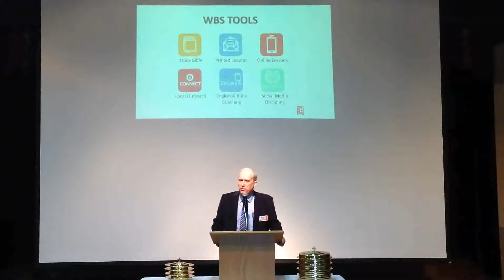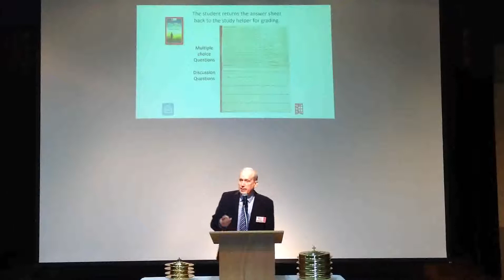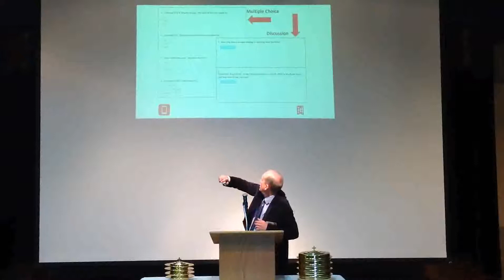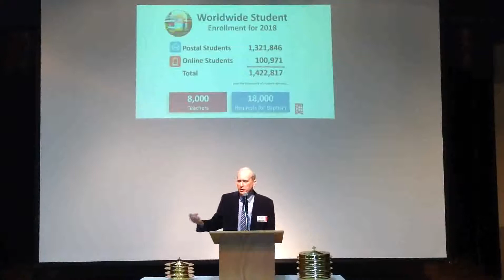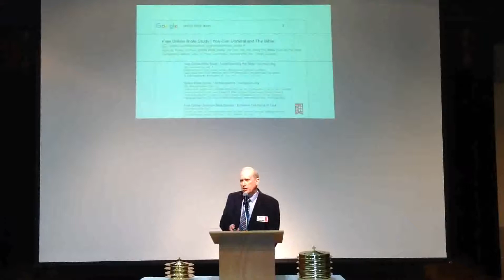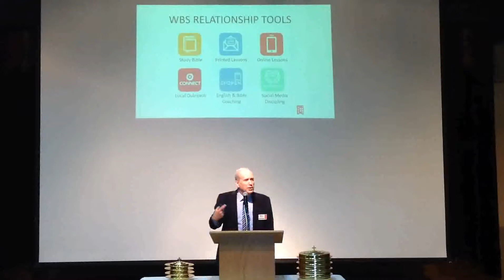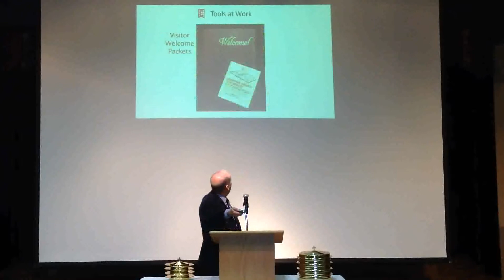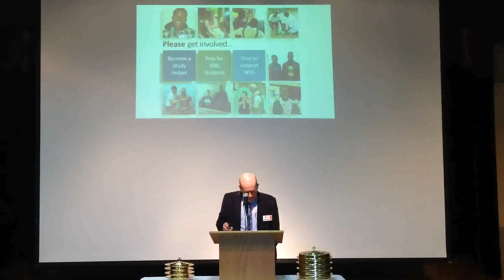World Bible School - Decmber 29th, 2019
World Bible School